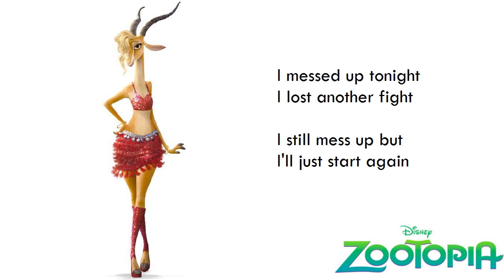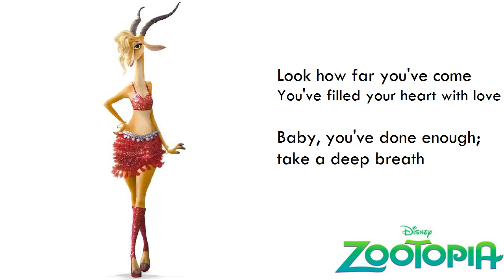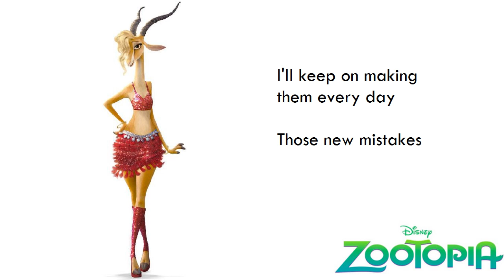Shakira - Try Everything (From "Zootopia") [Lyrics]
Music video by Shakira performing Try Everything. (C) 2016 Walt Disney Records

Shakira’s “Try Everything” from Zootopia is available now!